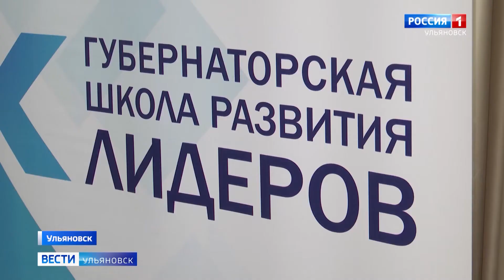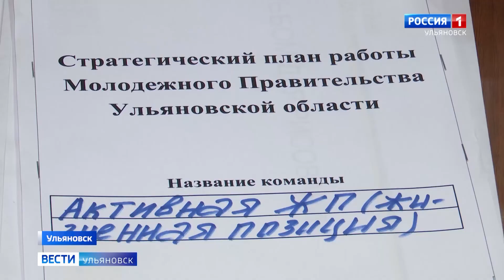Прошел отборочный этап в новый состав Молодёжного правительства региона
Ему предшествовали сбор и анализ заявок , которых было более двухсот. Ребята представили на суд компетентного жюри эссе по проблематике в выбранной отрасли и свои предложения по развитию.